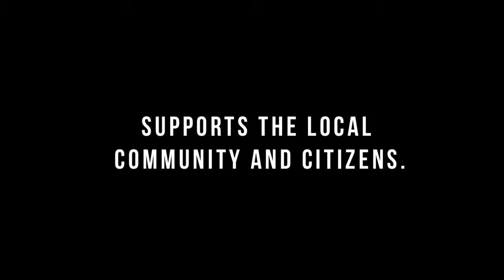blue ribbon geotourism QuickTime H 264